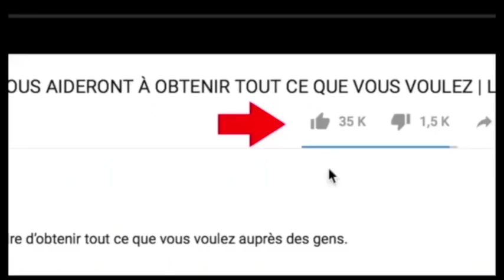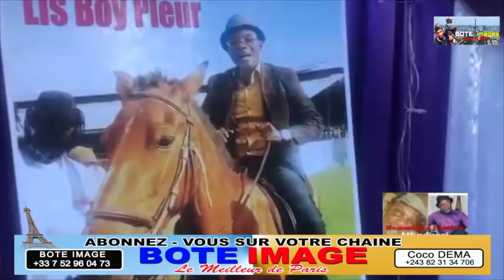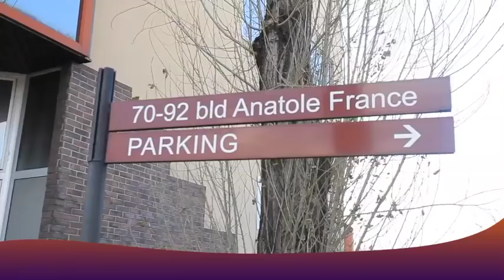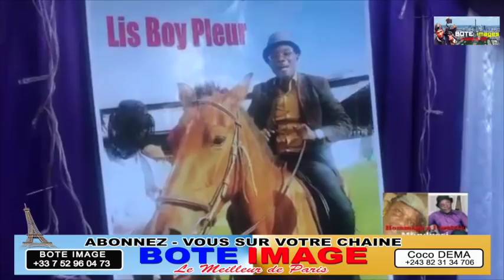Urgent : Mwasi Ya MUNDUERI Na MWANA Ba lelisi Maman OLIVE LEMBE Azui Charge Ya BANA Pona CLASSE